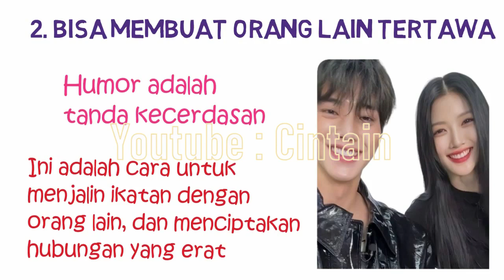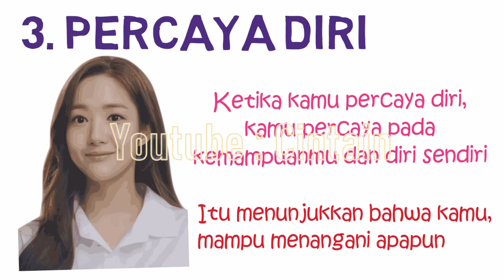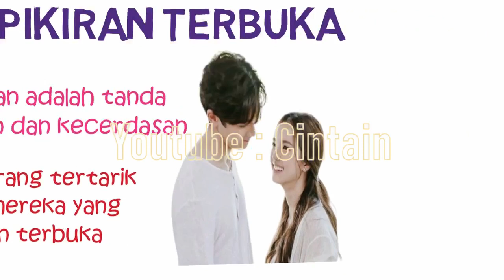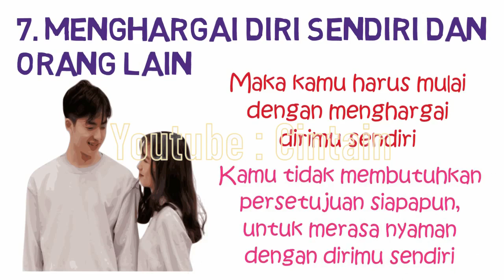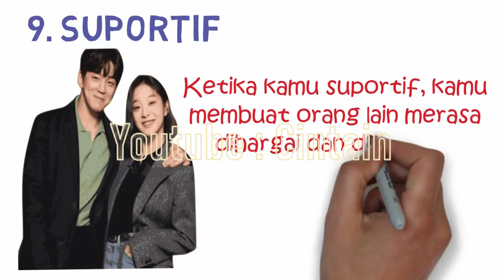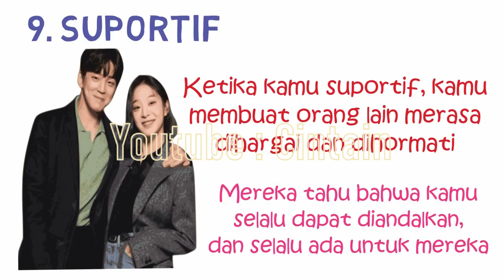Tanda Kamu Memiliki Kepribadian Yang Menarik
Memiliki kepribadian yang menarik, mungkin adalah sesuatu yang selalu kamu inginkan. Lagipula Siapa sih yang tidak ingin dilihat sebagai orang yang berkepribadian menarik. Menurut psikologi, ada beberapa tanda yang menunjukkan apakah seseorang memiliki kepribadian yang menarik atau tidak. Berikut adalah 10 Tanda Kamu Memiliki Kepribadian Yang Menarik.